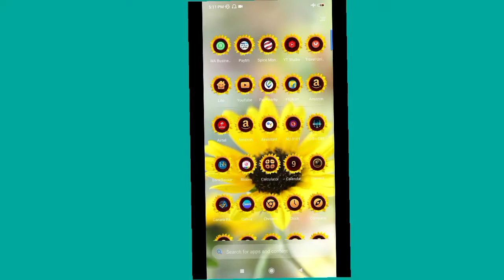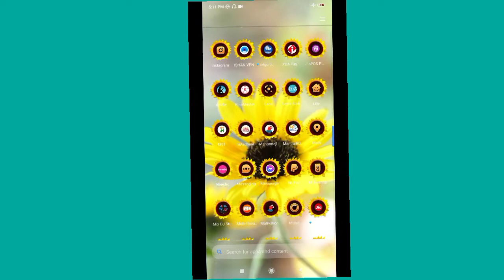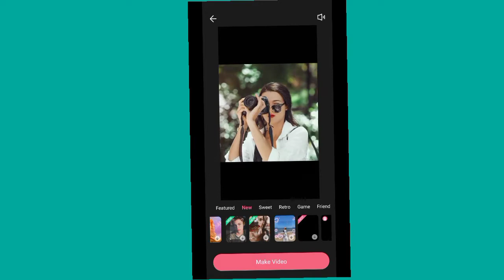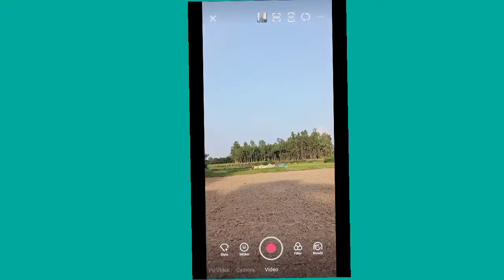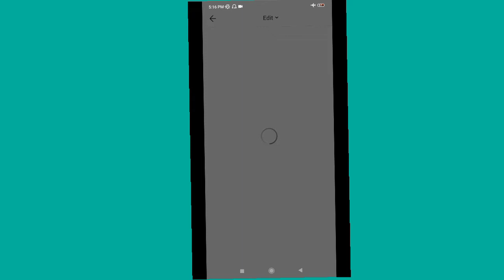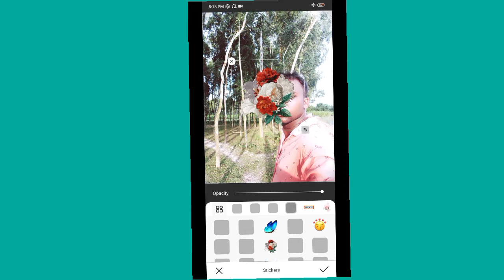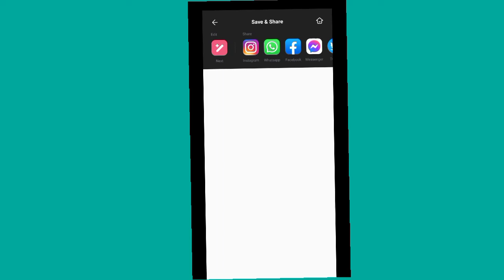Bloom camera kaise use kare ,Best photo editing app bloom se photo edit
Bloom camera kaise use kare ,Best photo editing app#jbmixxvideos
photo editing
best selfi camera
beauty camera
bloom app
bloom camera app
best selfi camera
makeup camera